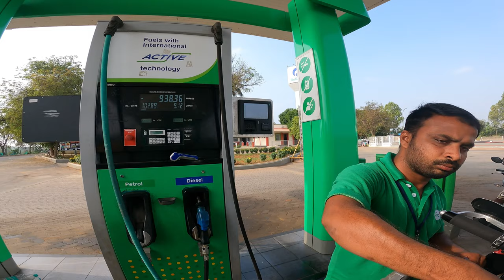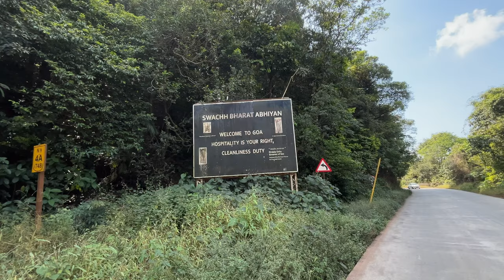Bangalore to Goa in 7 Hours 🔥 | BMW F850 GSA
Day 1 of Bangalore to Goa Ride in Just 7 Hours.
First time burnout on Harley Davidson Road Glide at India Bike Week 2023.
This is the first day vlog of India Bike Week and we covered 600 Kms of distance to reach Goa from Bangalore.
Below is the route we have taken to reach Vagator, Goa
Meetup Point: Nice Road Tumkur Exit Toll Gate
- Chitradurga, Karnataka
- Hubli, Karnataka
- Dharwad, Karnataka
- Alnawar, Karnataka
- Ramnagar, Karnataka
- Mollem, Goa
- Vagator, Goa

Finally we reached our destination and stayed in Ginger Tree Boutique Resort